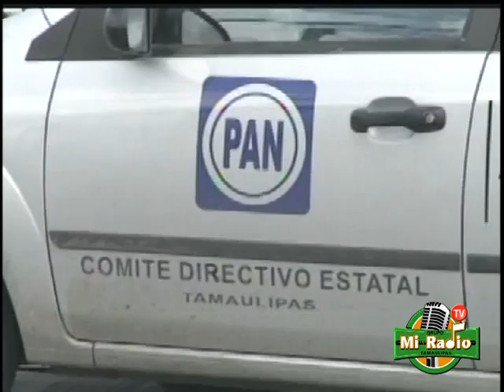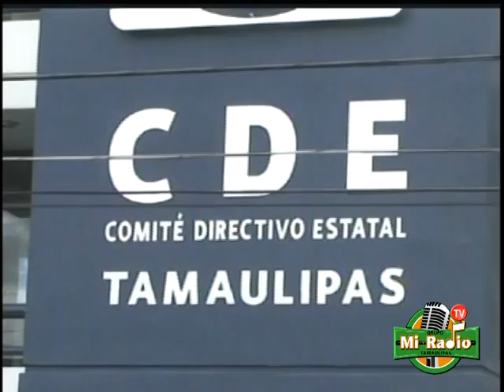MI RADIO TV INFORMA 07 10 14